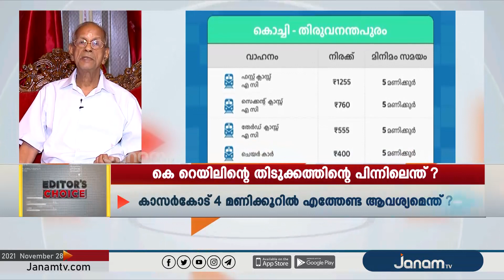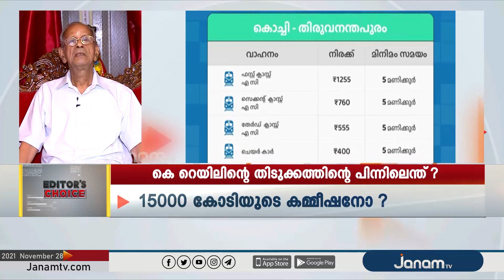കെ റെയില്‍ പദ്ധതിയുടെ പിഴവ് എന്താണ്? മെട്രോമാന്‍ വിശദീകരിക്കുന്നു | EDITOR'S CHOICE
NEWS ANCHOR : G K SURESH BABU